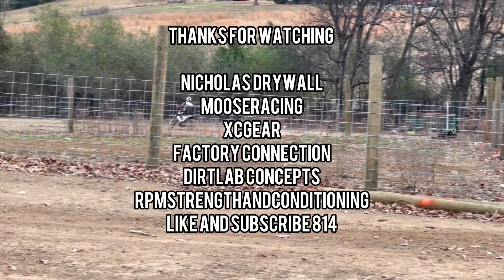2024 Episode 1 with Steve Nicholas III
This is my first week back training getting ready for the 2024 NEPG season.